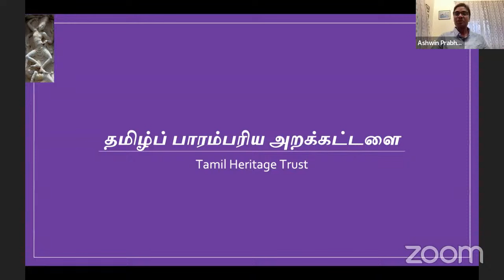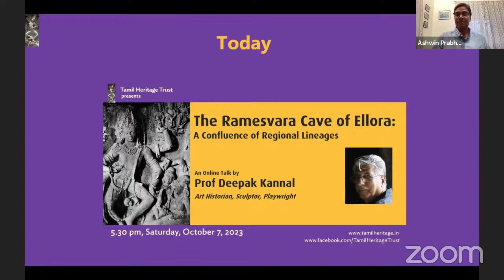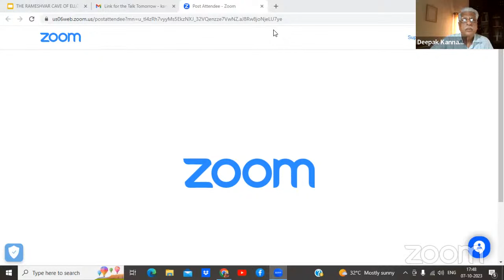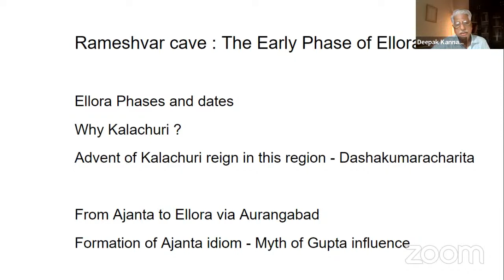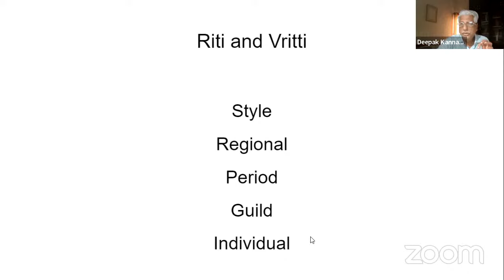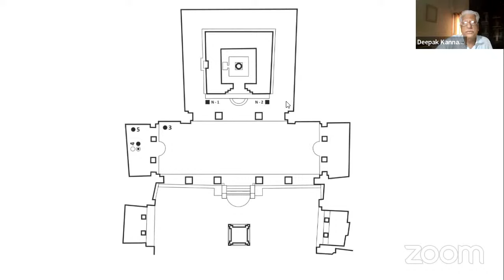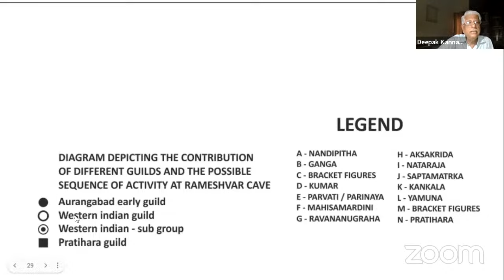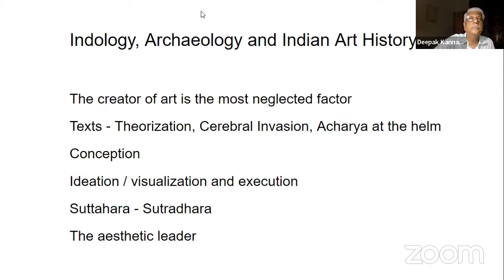Prof Deepak Kannal. "The Ramesvara Cave of Ellora: A Confluence of Regional Lineages". 7 Oct 23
The rock-cut caves at Ellora, a UNESCO World Heritage Site, are recognised as 'a unique artistic creation and technological exploit'.

Even among the several masterpieces, Cave 21 known as the Ramesvara Cave stands out for its unique sculptures and panels such as those depicting the marriage of Siva and Parvati, Kartikeya, Durga, Ravana shaking Kailasa, Siva and Parvati playing dice, Nataraja Siva, the Sapta Matrikas among others.

In his Talk, "The Ramesvara Cave of Ellora: A Confluence of Regional Lineages" , Prof Deepak Kannal, Art Historian, Sculptor ad Playwright, attempts to identify the various styles of sculpture and trace their regional lineages discernible in this cave. He also focuses on the role of Sutradhara in designing and executing a monument, exploiting the available resources and expertise.

The Speaker:

Prof. Deepak Kannal is an Art Historian, a sculptor and a playwright. He taught at the Department of Art History and Aesthetics, Faculty of Fine Arts, MSU of Baroda, shouldering the responsibilities as the Head of the department and the Dean of the Faculty. His long list of publications includes four books and a monograph, five edited volumes- three of them co-edited with Prof. Ratan Parimoo, three edited journals, three full length plays, three dance dramas and more than seventy papers and articles on Art and Aesthetics to his credit. He has organized and participated in many National/Inter National seminars, has delivered series of lectures for coveted institutes in India, US and UK and was invited on prestigious chairs instituted by various Academies, Museums and Universities.

He is a recipient of a number of awards, scholarships and distinctions in Sculpture, Theatre and Art History including the Charles Wallace fellowship at Cambridge, UK, National Lalit kala akademi’s honorable mention, Gujarat Lalit Kala awards, A.P. Council National award, The Gujarat Gaurav Puraskar, Raja Ravi Verma Samman and the Tagore National Fellowship under which, he completed his research on the correspondence between Indian Linguistic Theories and Indian sculpture. It has been published in a book form titled as “Drigambhrini”.

Please click on the BELL icon to receive notifications from this Channel.

To receive notifications of all our events, join our mailing list